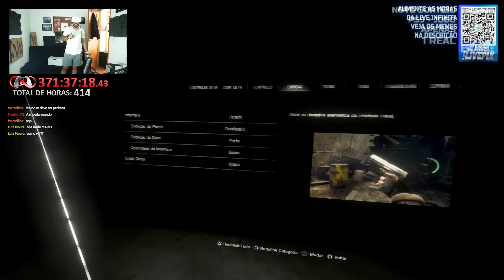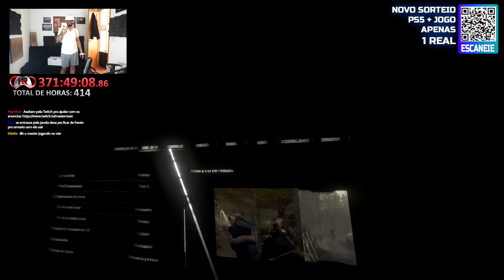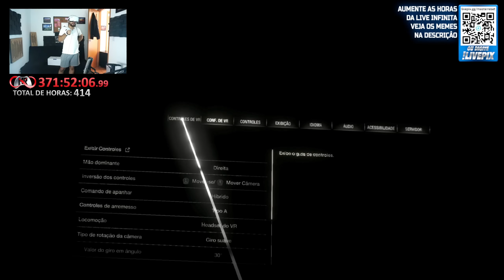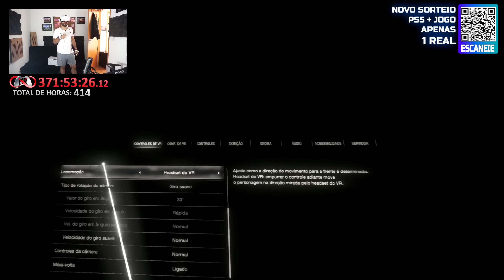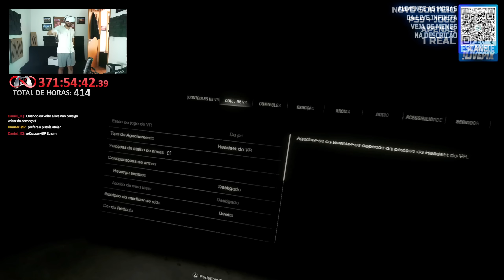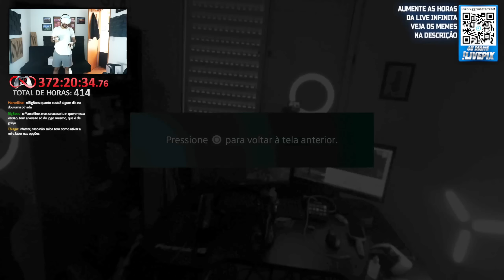RESIDENT EVIL 4 REMAKE VR - SHOTGUN no CABEÇA de BOI #2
​Sorteio PS5 + JOGO por 1R$